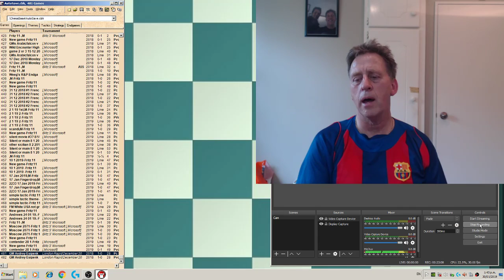GM Andrey Esipenko vs WFM Victoria Chernyak Rapid Chess (please excuse my pronounciations) & my game